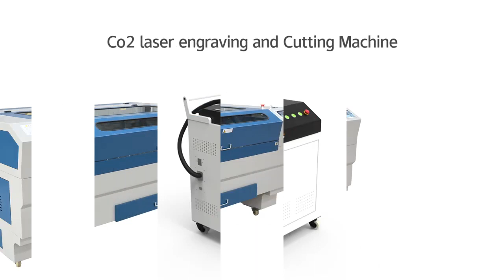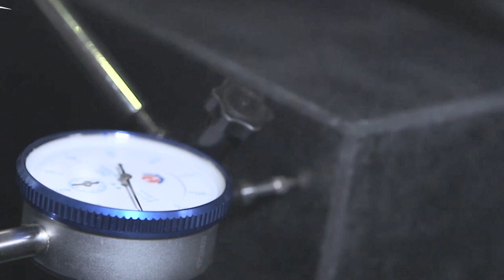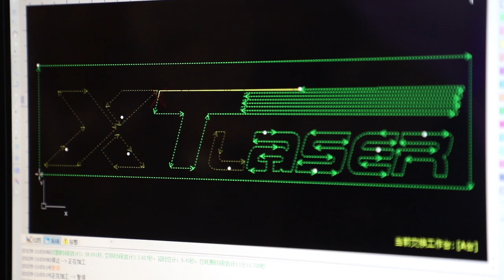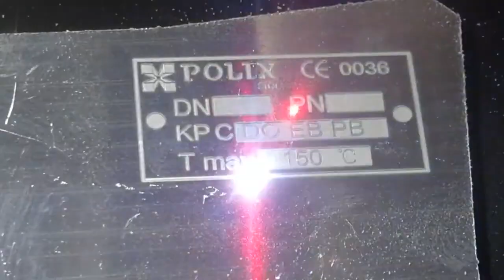Newest video of XT LASER